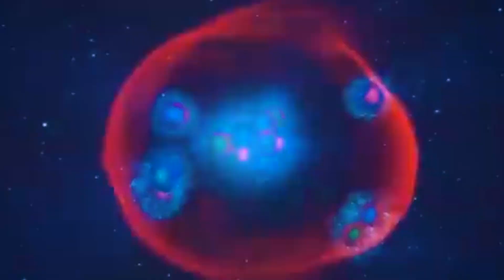Reality-Warping Chaos: LHC's Forbidden Secrets!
Ever wondered what's faster than Germany's Autobahn ? Buckle up as we dive into the world of cern particle accelerator (CERN's Large_Hadron_Collider (LHC)) - the ultimate particle reality warping accelerator that's pushing the boundaries of physics and our understanding of the universe!
**In this thrilling episode, we explore:

- The mind-boggling size and power of the LHC?
- Why some feared it could create a world-ending black hole?
- The hunt for the elusive "God particle" (Higgs boson)?
- How the LHC is unlocking the secrets of the Big Bang?

Located deep beneath the Swiss-French border, this super collider is not just big - it's MASSIVE. But how big exactly? And what's its true purpose? We'll answer these burning questions and more!

From protons racing at near-light speed to temperatures hotter than the sun's core, the LHC is a marvel of human engineering. But it's not without controversy. We'll dive into the fears, lawsuits, and even the infamous weasel incident that briefly shut it down!

Discover the LHC's groundbreaking discoveries, including the Higgs boson, and learn why scientists are willing to take such risks in their quest for knowledge. Is it worth the cost? You decide!

** Key topics covered:

CERN and the Large Hadron Collider location?
How particle accelerators work?
The search for new dimensions?
LHC's impact on our understanding of the universe?

Whether you're a physics enthusiast or just curious about the cosmos, this video will blow your mind faster than particles colliding in the LHC!

🎯 SOURCES:

📚*Book1*
Large Hadron Collider Owners' Workshop Manual: 2008 onwards - An insight into the engineering, operation and discoveries made by the world's most powerful particle accelerator (Haynes Manuals)

📚*Book2*
The Large Hadron Collider: The Extraordinary Story of the Higgs Boson and Other Stuff That Will Blow Your Mind

📚*Book3*
The Large Hadron Collider Pop-Up Book